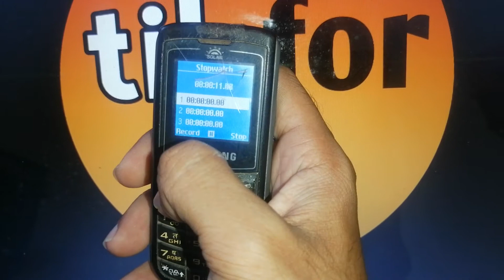how to use stopwatch in samsung gt e1107 solar crest mobile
how to use stopwatch in samsung gt e1107 solar crest
how to use stopwatch in samsung gt e1107 solar crest phone
how to use stopwatch in samsung gt e1107 solar crest in hindi
how to use stopwatch in samsung gt e1107 solar crest in urdu
how to use stopwatch in samsung gt e1107 solar
how to use stopwatch in samsung gt e1107
how to use stopwatch in samsung e1107
how to use stopwatch in samsung crest solar
how to use stopwatch in samsung 1107
samsung crest solar mobile me stopwatch kaise use kare
samsung crest solar mobile me stopwatch kaise use karen
samsung gt e1107 crest solar mobile me stopwatch kaise use kare